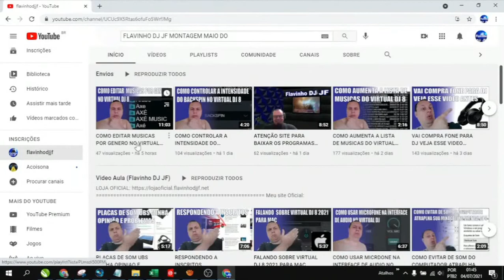QUAL E O MELHOR PROGRAMA DE DJ QUE EXISTE